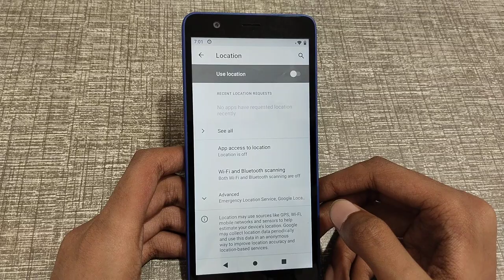how to off location in jio phone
how to disable location in jio phone
disable location in jio phone
location off karen
location off kaise karen
location off kaise karte hain